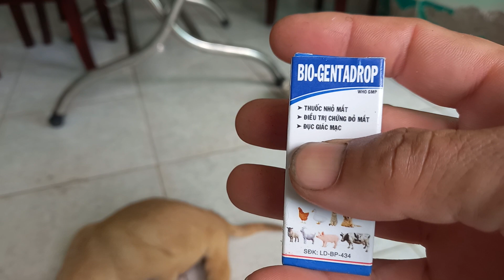Bé Bi ăn cơm có nghỉ mệt nửa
Con chó này ăn nhiều cử lắm các bạn. Mình nghĩ có thể là do con chó đã từng bị đói nên mới có vụ ăn mà cần phải nghĩ ngơi rồi ăn tiếp. Mình thấy tình hình các con chó như vậy là hết sức rồi. Bác sĩ thú y nói sẽ là cho con chó ở nhà tự tôi điều trị bằng thuốc. Mình cần mua thêm thức ăn cho các con chó. Tình hình bây giờ rất là căng luôn đó các bạn. Mình rất cám ơn các bạn đã quan tâm đến con chó liệt và con chó bụng bự. Chúc mọi người có sức khỏe tốt vượt qua dịch bệnh.